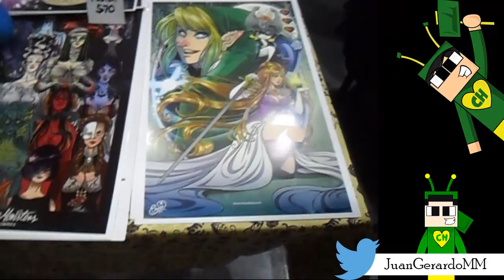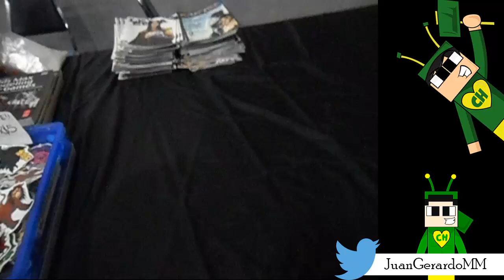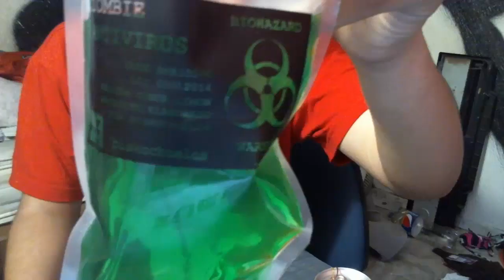VIDEOBLOG#1 : Convencion De Comics Monterrey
★★★★★ Canales Recomendados ★★★★★

★★★★IGNORA TODA ESTAS ETIQUETAS★★★★★

GTA 5 The Shining Jacket Coat Easter Egg V
Die Hard 5 Easter Egg GTA 5 Bruce Willis
Grand Theft Auto 5 Call of Duty Secret Easter Egg
Chanel Perfume Easter Egg GTA 5
GTA 5 Chanel Perfume Easter Egg Secret Billboard
GTA 5 Playboy Mansion Location Easter Egg
Grand Theft Auto 5 Playboy Mansion Secret
GTA 5 Ghost Easter Egg Secret Real V
Grand Theft Auto 5 Ghost Easter Egg GTA 5
GTA 5 Ghost of Gordon Mountain Secret
GTA 5 Real Ghost Easter Egg Secret
Gordon Mountain Ghost GTA 5 Easter Egg
Serial Killer Nursery Rhyme Easter Egg GTA 5
888 Killer Nursery Rhyme Killer GTA 5
Grand Theft Auto 5 Serial Killler Secret Rhyme
GTA 5 San Andreas Easter Egg GTA V
Grand Theft Auto 5 Secret San Andreas Easter Egg
GTA 5 Borderlands Easter Egg Claptrap Secret
Grand Theft Auto 5 Claptrap Borderlands Easter Egg V
GTA 5 CJ Easter Egg Grove Street Gang Secret
GTA 5 Ripley's Believe It or Not Easter Egg Secret V
Giant Snowman Easter Egg GTA 5 Secret
Grand Theft Auto 5 Snowman Easter Egg Secret
GTA 5 Turn Back Troll Secret Easter Egg V
GTA 5 Tap Dancing Redneck Hillbilly Secret Easter Egg
Grand Theft Auto 5 Tap Dancing Redneck Easter Egg
GTA 5 Vice City Easter Egg Love Fist Secret
Back To The Future Easter Egg GTA 5
Grand Theft Auto 5 Fallout Easter Egg GTA V
GTA 5 Disney Easter Egg Parody Intro Secret
Walt Disney Easter Egg GTA 5 V Secret Intro
GTA 5 Golden Tree Easter Egg GTA V Secret
GTA 5 Secret Gold Tree Easter Egg V
Grand Theft Auto Golden Tree Secret Forest
Courage Wolf Meme GTA 5 Easter Egg Secret
Grand Theft Auto Courage Wolf Meme Secret
GTA 5 Heart of Liberty City Secret Easter Egg GTA 4
Michael's Wife Backpage Hooker Easter Egg GTA 5 Secret
GTA 5 Sea Monster Easter Egg Secret Underwater V
Nacho Libre Easter Egg GTA 5 Secret Clothes Reference
Orange UFO Hologram Easter Egg GTA 5 V Secret
UFO Suitcase Easter Egg Orange
Zombie Outbreaks Easter Egg GTA 5 Secret
GTA 5 Cartoon Network Easter Egg Secret Call Number
Underwater Easter Egg GTA 5 Hidden Dead Body Secret
Breaking Bad Easter Egg GTA 5 Jesse Pinkman Easter Egg
Rihanna Easter Egg GTA 5 Character Secret In Game Gameplay
No Country For Old Man Easter Egg GTA 5 Secret
Michael Secret Text Easter Egg GTA 5 Rocket House
Dead Rising Zombrex Easter Egg GTA 5 Secret Radio
Amanda Caught Masturbating Easter Egg GTA 5 V
Fastest Way To Rank Up Be A Millionaire Money Quick
Alien Car Space Docker How To Get Online GTA 5 Secret
Hot To get Michaels Car GTA 5 Online Location Secret Mod